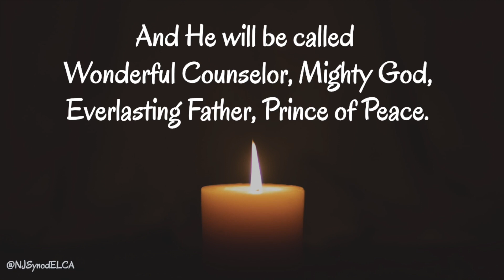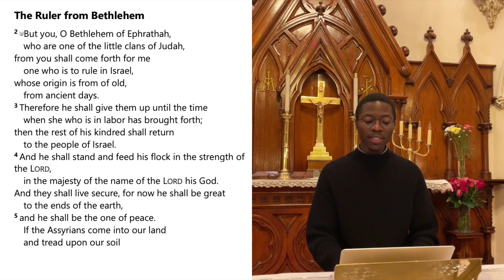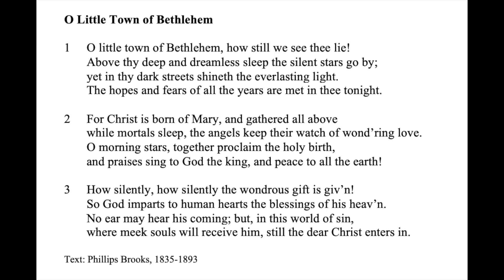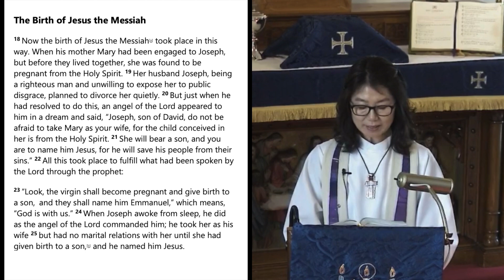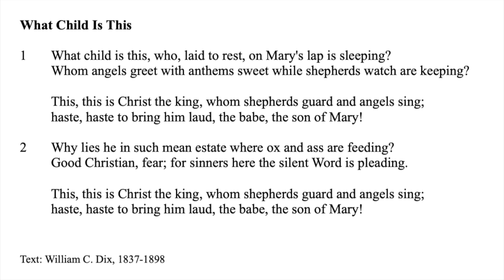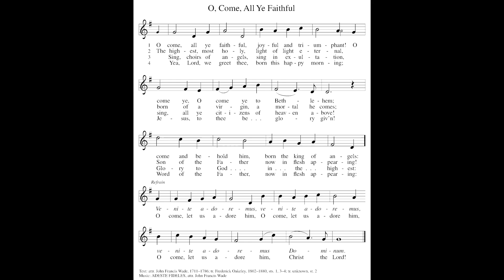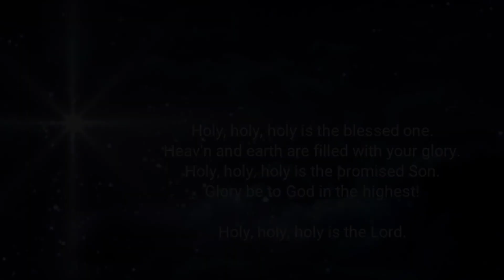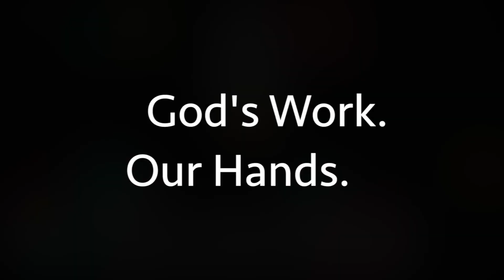Lessons and Carols - December 31, 2023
This morning's Lessons and Carols worship will not be livestreamed from the sanctuary. Please enjoy a similar service showcasing people from all over the New Jersey Synod.